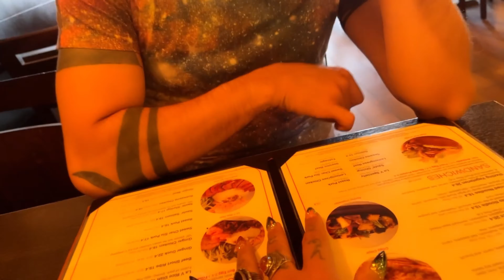4/27/23 Paddle Boarding and Imagine Museum in St. Pete, Florida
About XZanthia

       I am an artist, in almost every sense of the word. I do steampunk sculptures, oil and acrylic paintings, filmmaking, music, poetry, costumes, makeup & body paint, interior design, and acting in movies as well as lead singer in my band ( Jupiters Thunder ). I also play the keyboard and cello badly. Ha ha.

       I currently have a house & art studio in St Petersburg Florida as well as 10 acres near Sarasota, Florida in the woods.

     I am a massage therapist and have a clinic at my art studio where I take clients twice a week from 5 in the morning till midnight. I am a workaholic, rarely taking time off or sleeping long. I have been like this my whole life.

     As a certified paleontologist, I also went to college for oceanography and marine biology. Although science and history are something that interests me immensely, I chose to go in the direction of an artist. Although these studies still take a very large part of my life and time. I watch documentaries nightly. As well as go on world adventures and digs. I’m also a certified scuba, diver, and sailor.

My income comes from numerous avenues. Massage Therapy and my steampunk orders. During COVID I started doing adult modeling however my passion is film and music making as well as travel and this Daily Life show I create. Which I hope will generate income again at some point however, I had to start all over from scratch when my channel was deleted two years ago with all of my contacts. I currently do not have my YouTube monetized for I still do not have enough views, and I only have four Patreon members, although I still have my old members on many of my credits at the end of my videos. I do plan to update that at some point. I’m currently working on getting more views and followers as well as the style of my show. 😋

     I was born in Lawrence Massachusetts on September 25, 1979. I don’t nor have I ever smoked, drank, or done drugs. My muse is my manic depression and I am prolific because of the push of my mortality.

     A lot of death and abandonment surrounds my current life and childhood. I was in foster care for most of my childhood between my parents that were not able or willing to have a child. I have lost several of my partners/lovers to death since age 16, and so many close friends I have lost count. So the friends I do have I hold on to for decades. I’m now close to both my parents and I have been supporting my mother since 2007. My older brother died of a heroin overdose in 2017. I watched him struggle my whole life as much of my family which is probably the reason for my choice to stay away from drugs and alcohol.

     I am polyamorous, currently in 2 long-term relationships, PJ for 13 years and Noah for 2 years. I have a home separate but with each of my boyfriends. I have been poly since 1997.

I just recently came upon these old videos from when I had the nudist resort. And we were all on lockdown together during Covid. Please enjoy and check out all of my new stuff!

LinkTree.com/XZanthia